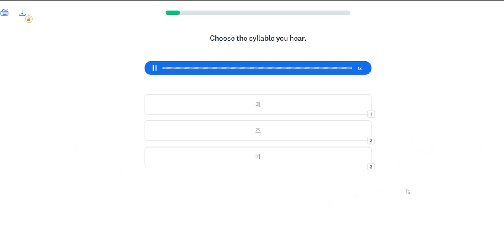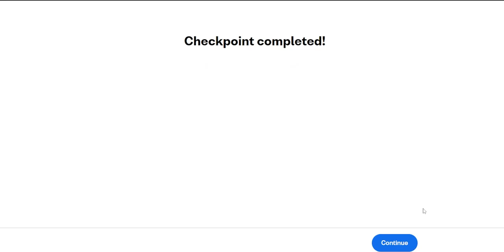6eez it's tuesday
Amazon Wishlist